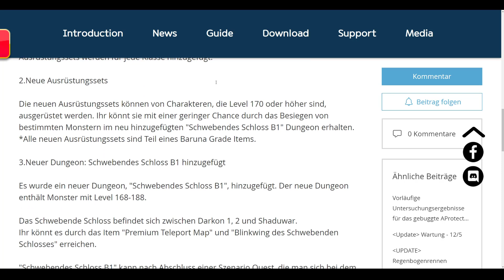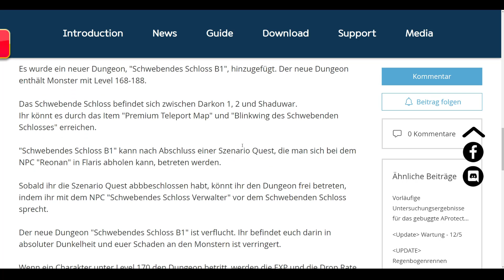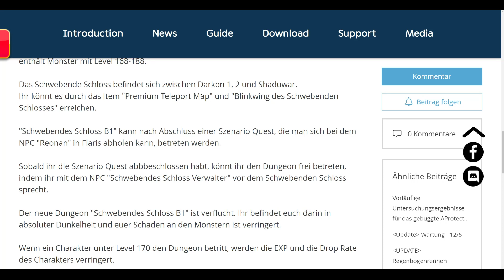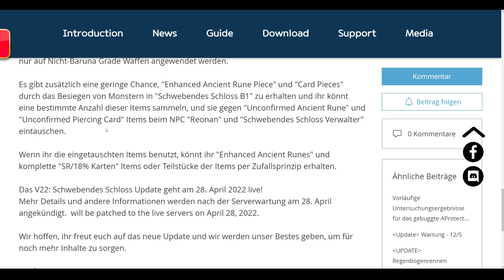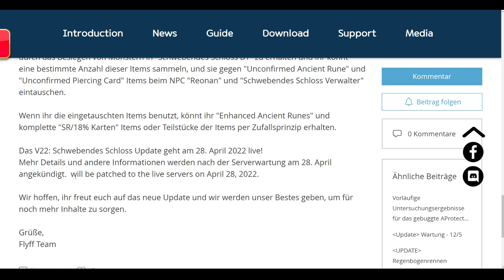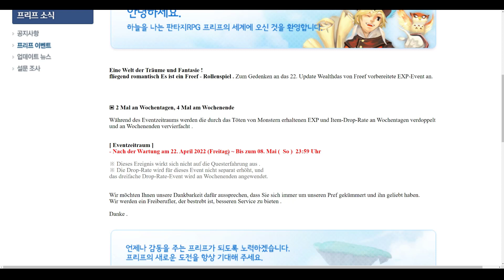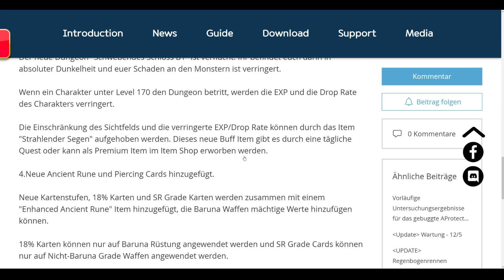Flyff - V22 UPDATE MORGEN + FETTESTES EXP/DROP EVENT SEIT JAHREN?!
Play2bit Flyff - Fly For Fun Yggdrasil/Dryad gameplay deutsch 2022